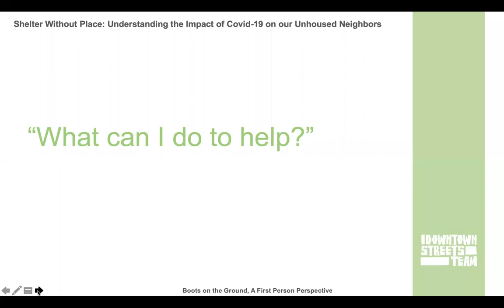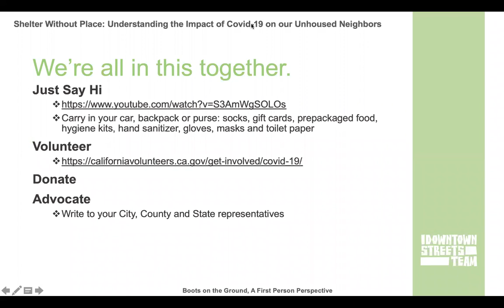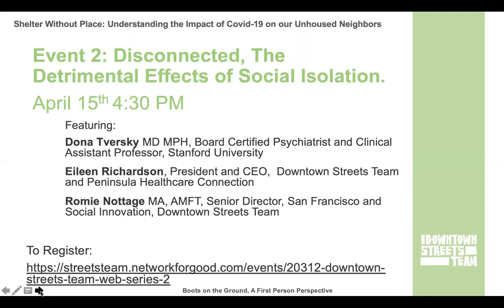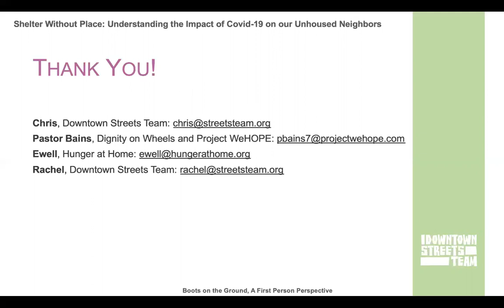Shelter Without Place: Event 1: Boots on the Ground, A First-Person Perspective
Listen to the recording of Shelter Without Home. Boots on the Ground. First Person perspective, the first in Downtown Streets Team's virtual event series. Pastor Paul Bains of Project We Hope, Ewell Sterner of Hunger at Home, Rachel Davidson of Downtown Streets Team, and Joe, a Sacramento Team Lead discuss the impact COVID-19 is having on our unhoused neighbors.
Because of technical difficulties, we join Pastor Paul Bains as he discusses access to services and community response to COVID-19.